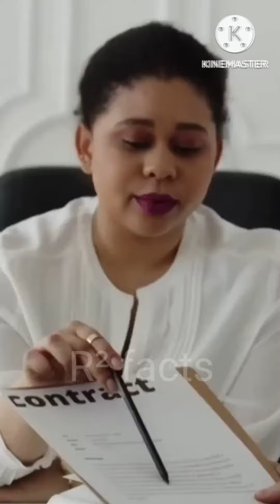लोग कीचड़ में क्यों नहाते है ? | mud bathing massage Columbia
mud bathing massage Colum...
लोग कीचड़ में क्यों नहाते है
mud massage colombia
colombia mud bath
mud bath columbia sc
benefits of mud massage
columbia university
columbia sc
mud bathing in columbia mas
colombian mud massage
beauti mud
beutiful mud massag
video
amazing facts about hindi
tranding shorts
facts in hindi
Rolls Royce reviews
Rolls Royce performance
Rolls Royce customization options

आखिर Rolls Royce क्यों है, इतनी खास||Amazing Facts